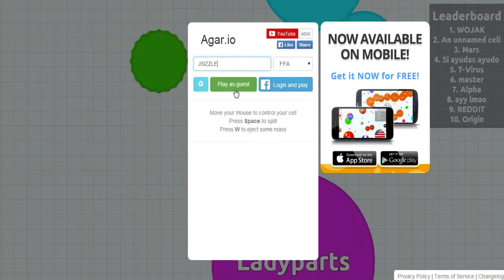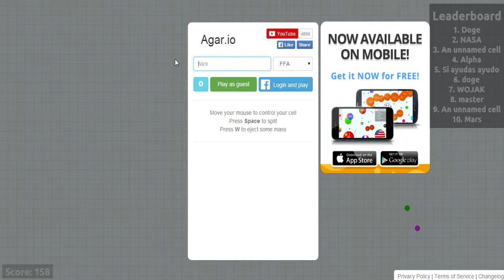Agar.io #1: ARCH NEMESIS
Hey everybody its me Legodude and today we play AGAR.IO! This a very fun game! It was very exciting and fun (did i already say that?). SEE YA